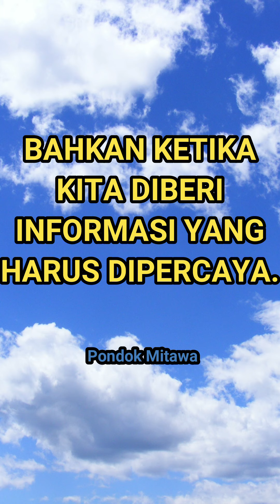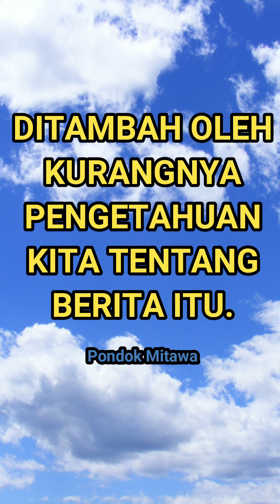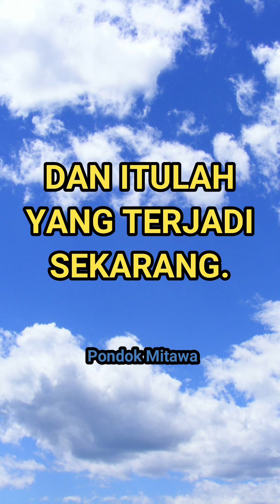Mengapa Banyak Orang Percaya Hoax?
Hoax adalah berita palsu atau berita bohong
Masa sekarang hoax berseliweran tiap hari di depan kita
Berita bohong beredar cepat sekali
Lebih cepat dari berita yang benar
Kenapa bisa begitu?

Semuanya berakar pada psikologi manusia
Dan bagaimana otak kita berurusan dengan informasi baru
Riset mengatakan bahwa manusia tidak selalu logis
Bahkan ketika kita diberi informasi yang harus dipercaya
Kita lebih mudah percaya pada berita yang sesuai dengan opini kita
Percaya pada berita yang akan mendukung apa yang kita inginkan

Juga karena berita hoax umumnya anonim
Sumbernya tidak jelas
Ditambah oleh kurangnya pengetahuan masyarakat tentang berita itu
Sehingga mudah saja percaya tanpa pikiran kritis

Berita hoax beredar sangat cepat menjadi viral

Orang akan membagikan berita yang sesuai dengan opininya
Tanpa terlebih dulu memverifikasi kebenarannya

Sering dikatakan bahwa suatu berita bohong
Bila di-ulang2 terus akan menjadi seperti benar
Dan itulah yang terjadi sekarang

Berita sumbangan 2T yang beredar kemarin
Sudah menggemparkan seluruh Indonesia
Dan orang percaya karena berpikir dalam masa sulit sekarang
Ada sumbangan tentu baik untuk mengatasi pandemi ini
Bahkan para tokoh juga percaya